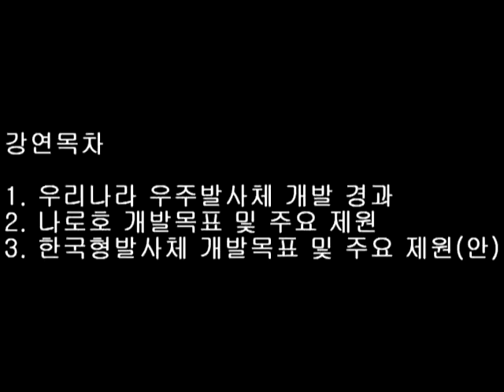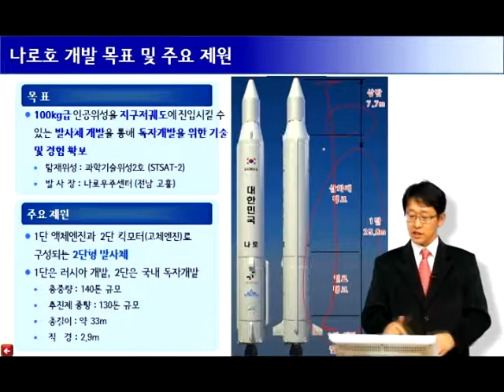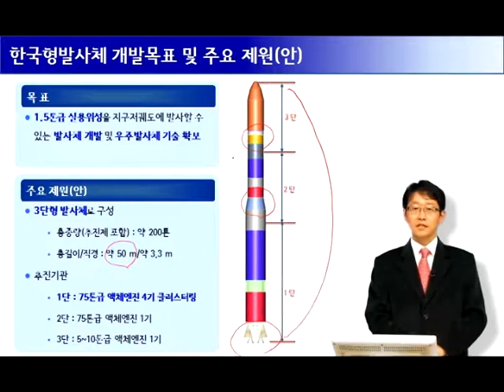[KARI] 항공우주 과학강연 - 로켓(2)-4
한국항공우주연구원의 유일상 박사가 전하는 로켓에 관한 과학강연